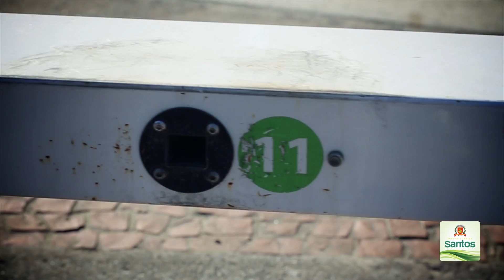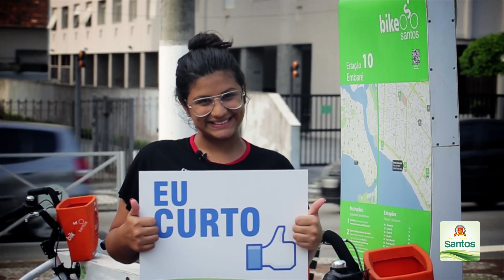Bike Santos: conheça a iniciativa que está mudando o jeito do santista se locomover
O projeto oferece bicicletas gratuitas e já possui estações espalhadas pelas zonas Orla, Intermediária e no Centro de Santos. Usuários explicam as vantagens e ensinam como se cadastrar e usufruir dessa ação inovadora.